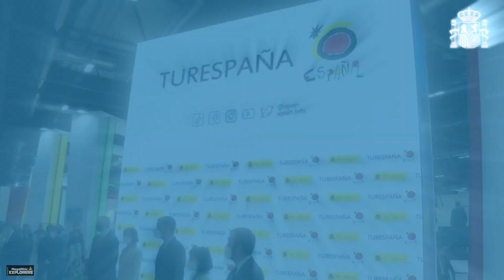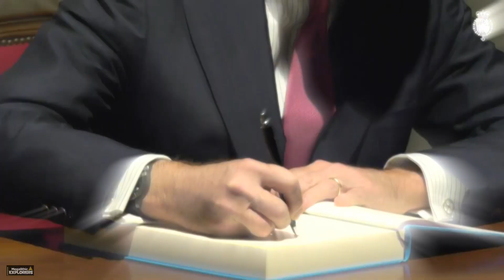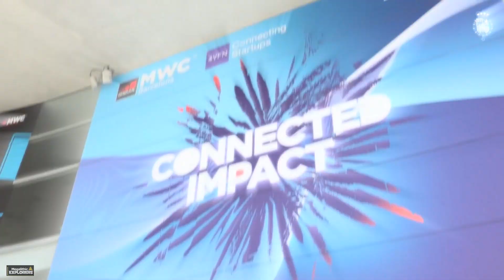"La Agenda llueve para todos".. España: Vivir al día tenia un precio, insostenible!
Tranquilos que monocloa no son los únicos que viven al día xD hoy no se fía, mañana si...
🔥 Donaciones voluntarias por Paypal para quien quiera colaborar con este proyecto si le gusta lo que hacemos

Asi podéis ayudar a mejorar el canal